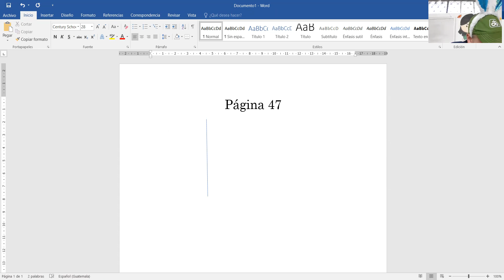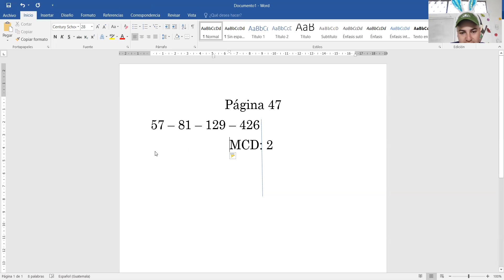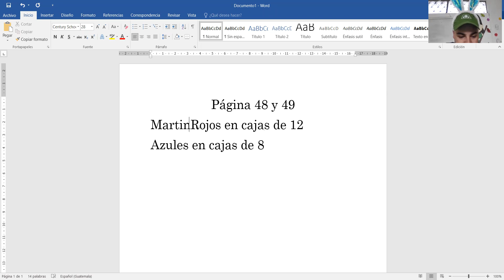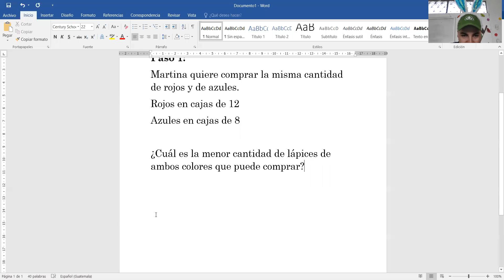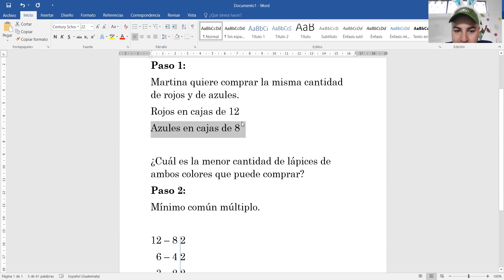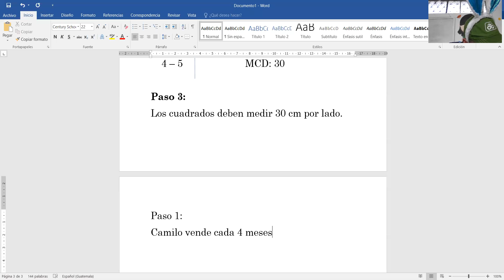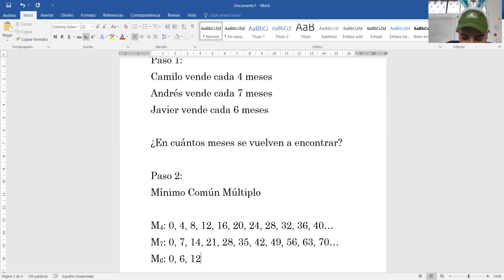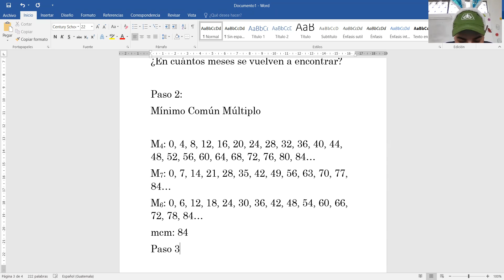Ejercicios páginas 48 y 49 6to